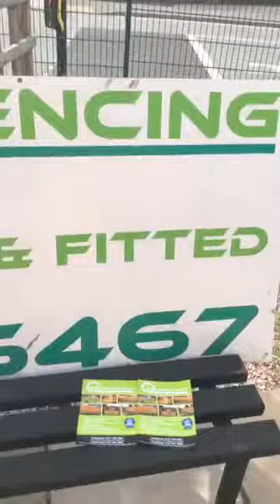BJD Sheds & Fencing | Fencing in Walsall | The Best of Walsall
Today we are at BJD Sheds & Fencing in Perry Street Darlaston Ws10 8JE looking at their large selection of Sheds, Summerhouses, Play Houses ,Potting Sheds and Workshops. All can be bespoke and made to any size.